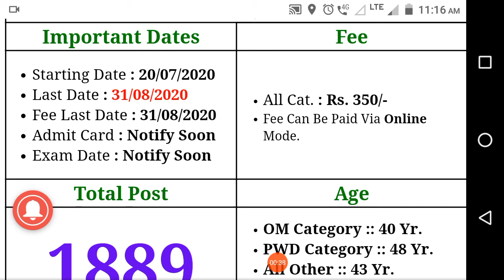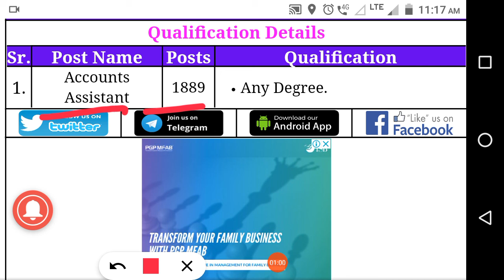Jammu & Kashmir Services Selection Board | Accounts Assistant Recruitment | New Recruitment 2020- FI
J&k New Recruitment.

Accounts Assistant Recruitment.

Thankyou